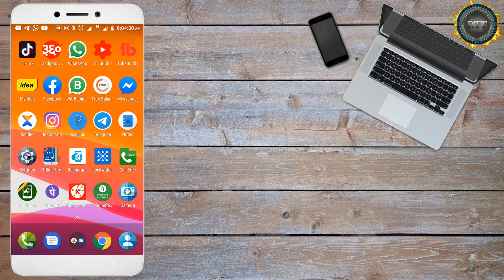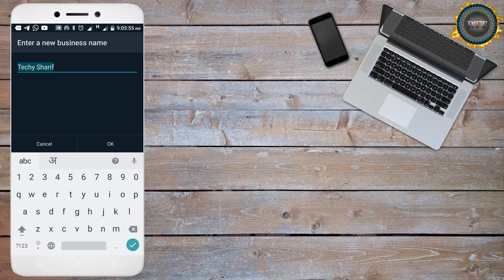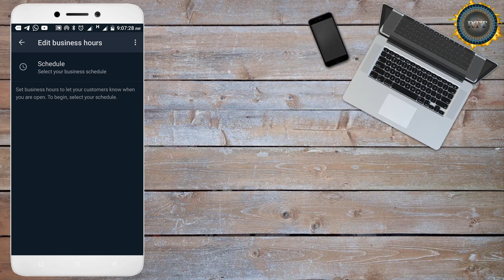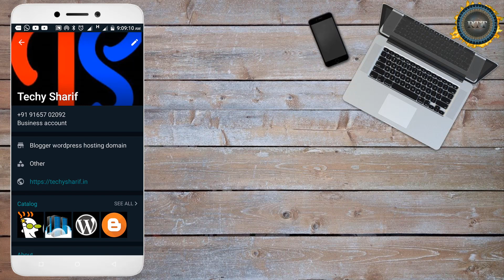How To Set Your Whatsapp Business Profile🔥professional whatsapp business account 2020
Hello Doston
Mera Naam Sharif Ahmed Qadri Hai Or Is Video Me Mene Apko bataya he ki aap whatsapp bussiness me apni profile kaise bana sakte hein

Content Cover 👇👇👇

Set Your Business Profile on WhatsApp Business
latest Business App 2020
How to create and setup your WhatsApp business account
professional whatsapp business account